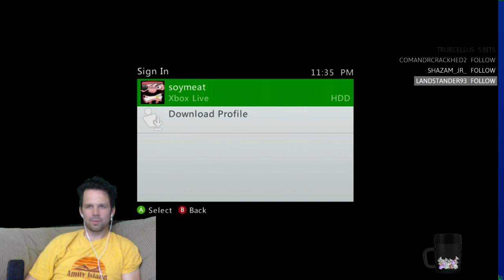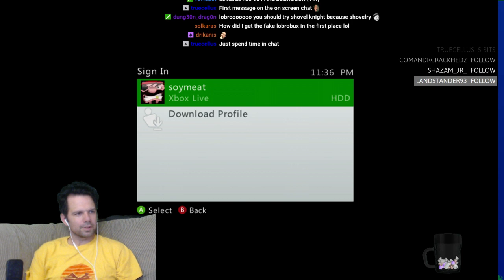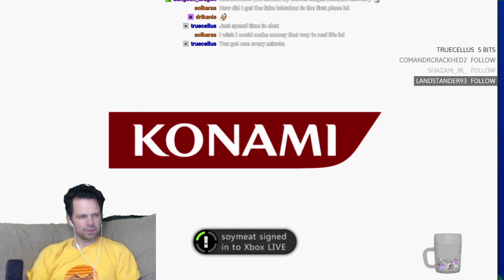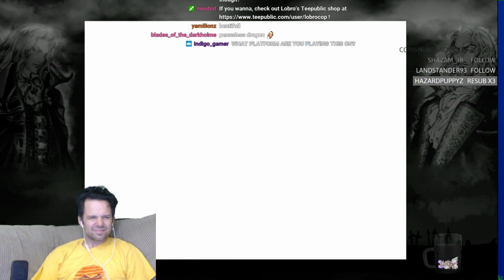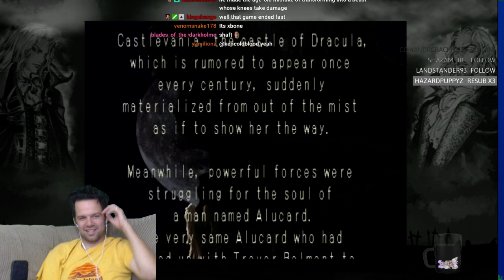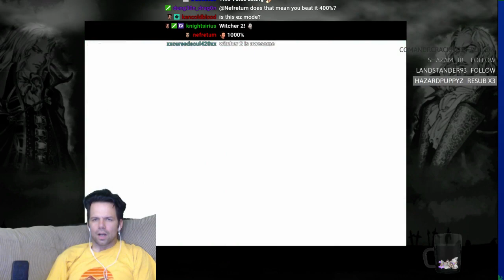BLIND Castlevania: Symphony of the Night BEGINS